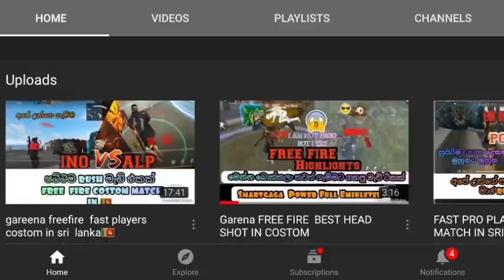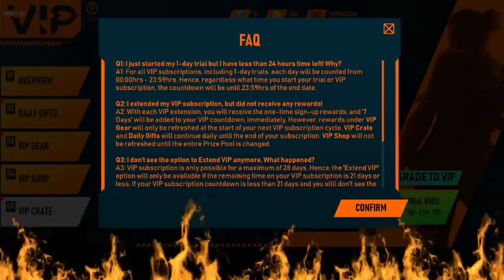අලුතින්ම ආපු ඉවෙන්ට් ගැන ස්ම්පුර්න විස්තරය | New Event Details 2020 | Free Fire Sinhala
චැනල් එක තාමත් සබ්ස්ක්‍රයිබ් කරලා
නැත්තන් සබ්ස්ක්‍රයිබ් කරන්න ❤

ලයික් කරන්න ශෙයා කරන්න
ඔයාගේ Game එකේ ID එකයි Phone number එකයි කමන්ට් කරලා ඩයමන්ඩ් දිනා ගන්න😍

TikTok(ටික්ටොක් එක) - @sl_dinufox

How to up rank ( රැන්ක් අප් කරපු කරන අයට කියපු සුපිරි කතාව)